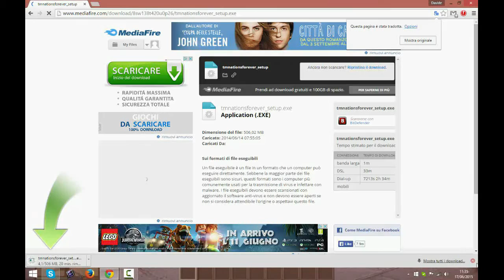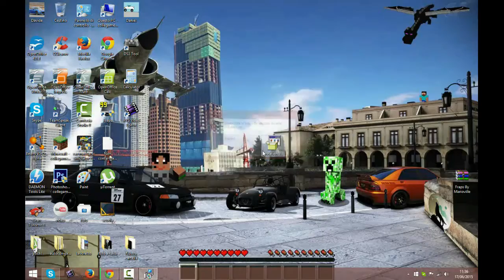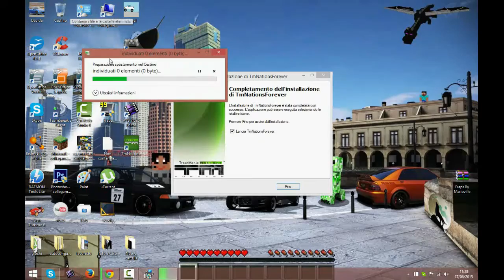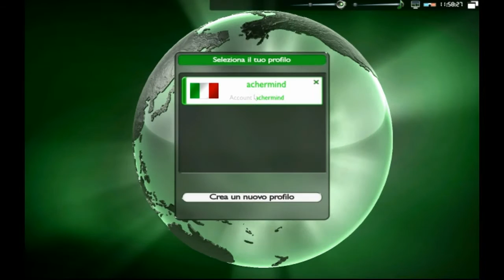TUTORIAL:come installare track mania GRATIS!!![ita]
ecco qui un gioco divertentissimo semplice e che non lagga troppo